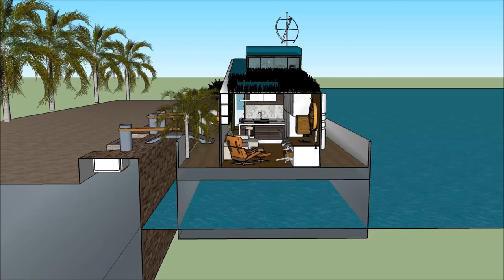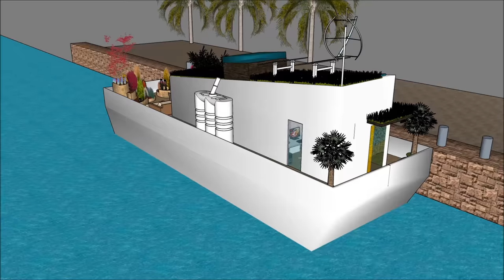Houseboat housing solutions in Shanghai China creating liveable cities on the waterfront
The Houseboat housing solutions in Shanghai China creating liveable cities on the waterfront is made to sustain quality of life: Tapei Guangzhou Chongqing Beijing Hangzhou Wuhan Chengdu Tianjin Xi'an Jinan Shenzhen Nanjing Shenyang Harbin Shantou Suzhou Dongguan Wenzhou Qingdao Quanzhou Changsha Foshan Zhengzhou Fuzhou Nanchang Dalian Taiyuan Shijiazhuang Kunming´Wuxi Xiamen Changchun Ningbo Zibo Hefei Changzhou Taizhou Tangshan Nantong Nanning Zhongshan Guiyang Ürümqi Huai'an Xuzhou Linyi Lanzhou Yangzhou Huizhou Anshan Huaibei Haikou Yiwu  or elsewhere.

The Houseboat housing solutions in Shanghai China creating liveable cities on the waterfront includes an Extravagant Barge Design ready for the extravagant user to rent the barge Houseboat

The Houseboat housing solutions in Shanghai China creating liveable cities on the waterfront has three level plans with basement underneath it, which consist all the facilities needed for the renter. The Houseboat Barge has a unique modern contemporary design with unique architectural features. It has its own lounge area with gorgeous view of the bay.